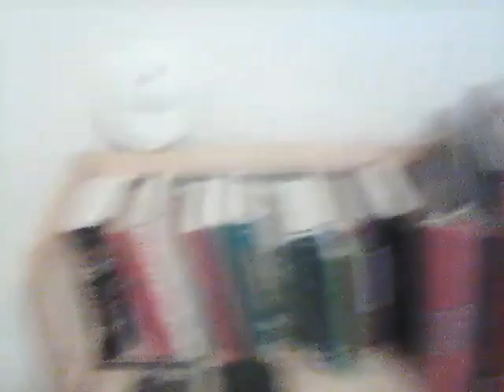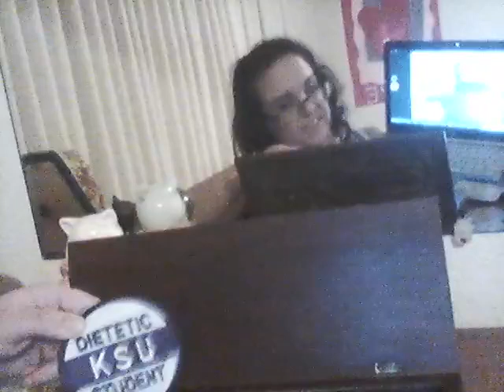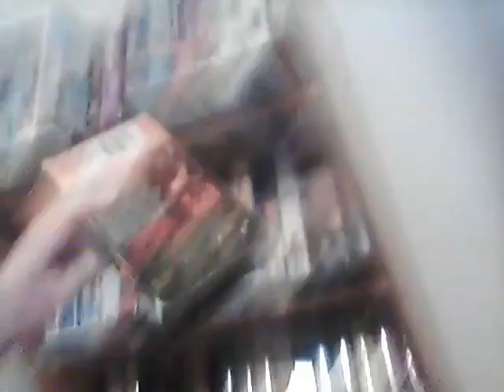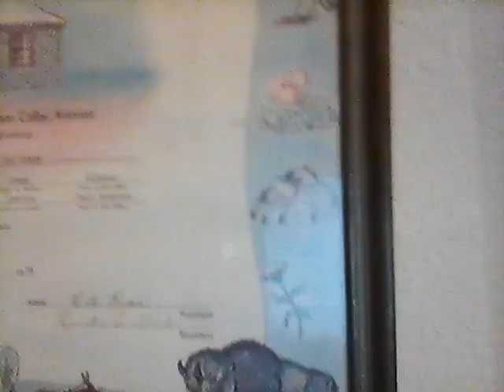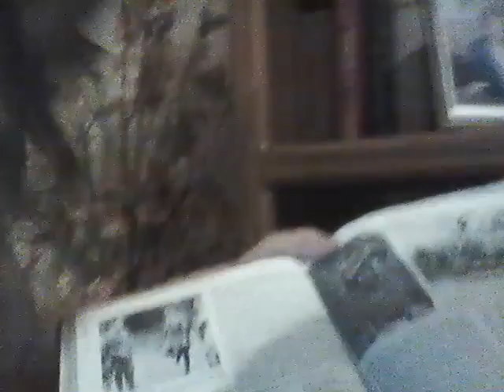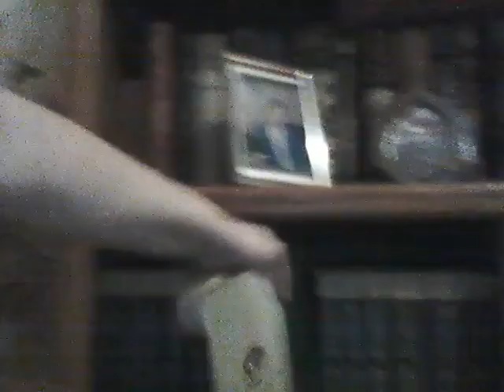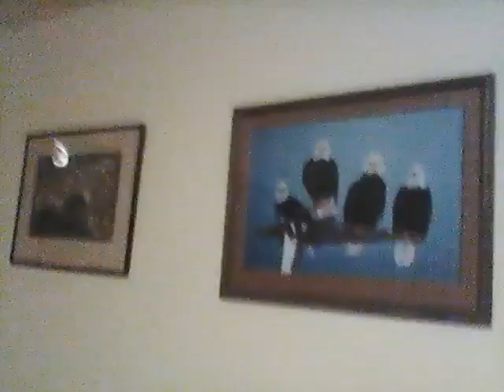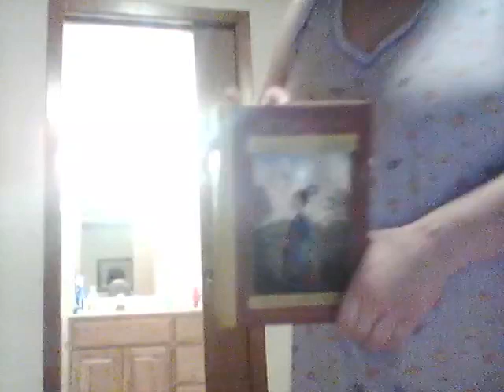Video of Me telling a bit about myself and about my Grandparents house, and the Kitties.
This is a video telling a bit about Me, as a Woman with Asperger's Syndrome (also know as Autism);while giving a tour of my Grandparent's house. Talking about my personal Interests, events and memories of my life. As well as more footage about the Cats are in this video again! Sorry if I you can't hear what on Earth I am talking about or make any sense of it. The Audio is a bit bad on my Laptop.